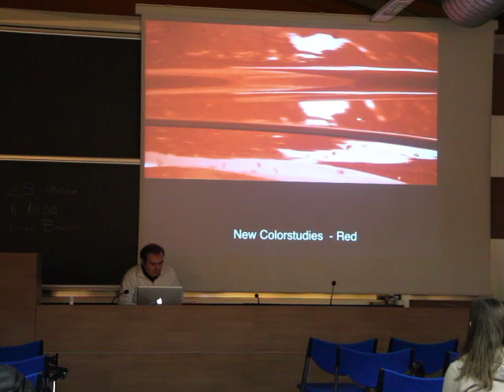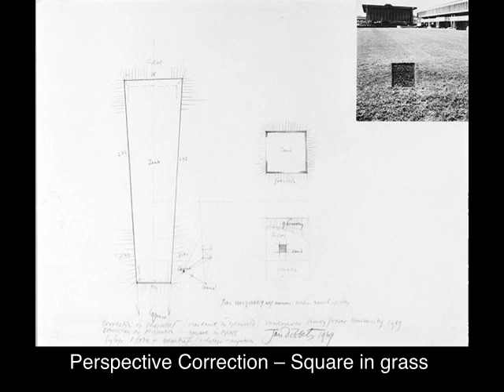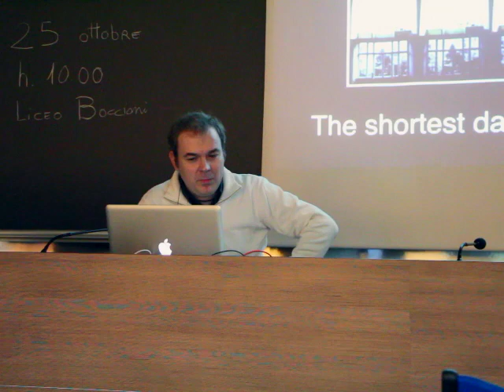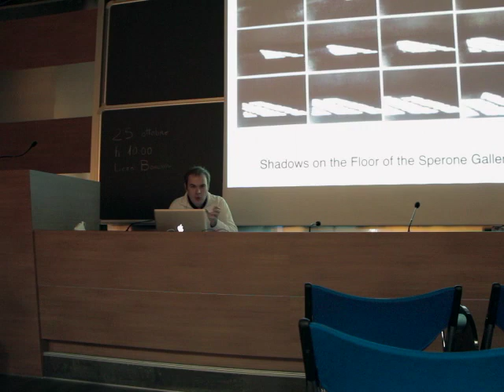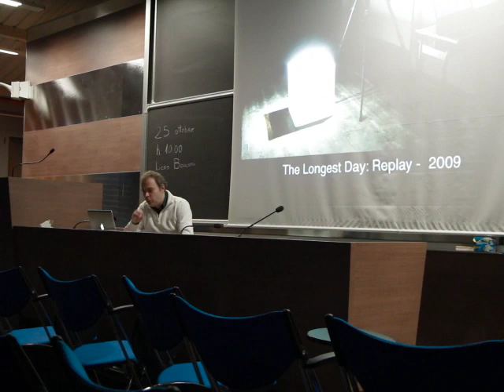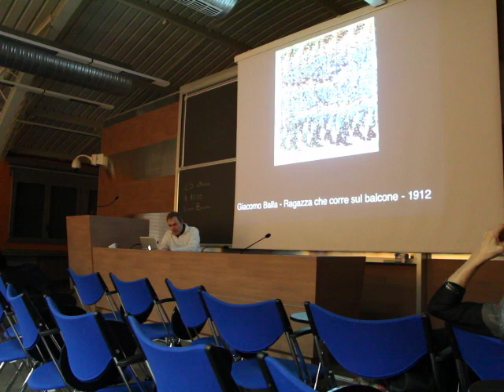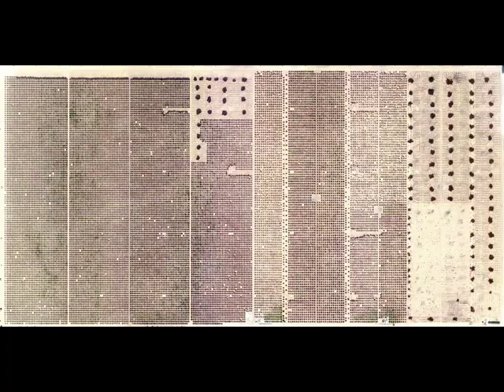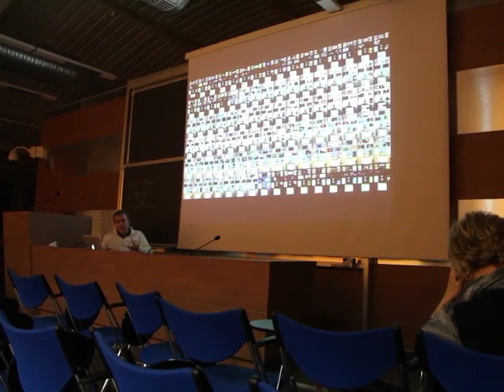Light Art e Design della Luce | Marco Brianza - Colore:Spazio=Tempo